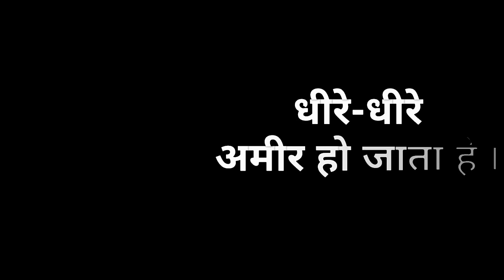PITTA INCREASING FOOD | AVOIDABLE FOODS IN PITTA DOSHA BY NITYANANDAM SHREE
In this video Nityanandam Shree explained about Here are avoidable foods in Pitta Dosha. Foods which increases Pitta in our Body should be consume in limit or best is to avoid them by Nityanandam Shree. We will forward your query to Nityanandam Shree.

Namaskaram!

NITYANANDAM MEDITATION
NITYANANDAM DISCOURSES